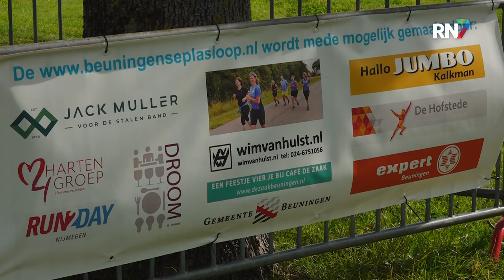Gloednieuw: de Beuningse Plasloop || RN7 REGIONIEUWS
Feest bij Hardloopvereniging Beuningen. De sportvereniging bestaat inmiddels alweer 15 jaar. Om dat jubileum kracht bij te zetten, wordt er zondag een gloednieuwe hardloopwedstrijd georganiseerd: De Beuningse Plasloop.